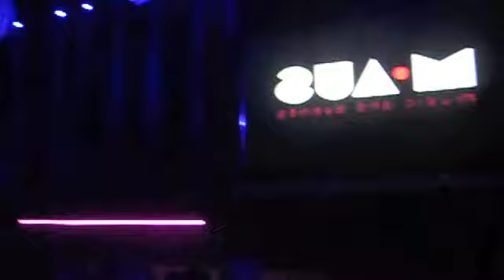M-AUS PARTY RIPPING CLUB SAN TEODORO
M-AUS SET

jhon's